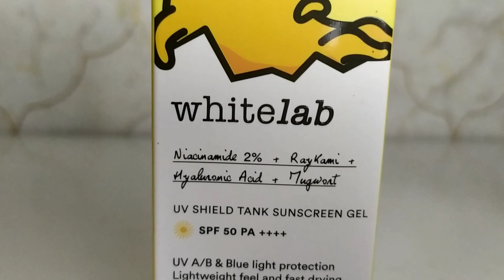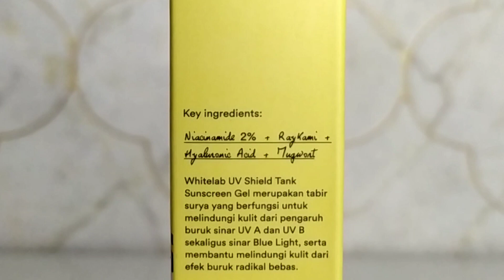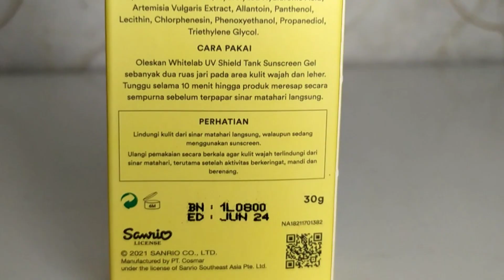Sunscreen whitelab gudetama review | Sunscreen terbaik versi aku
Btw skin type aku : KERING
Skin concern : FRECKLES, PIH, DARK EYE CIRCLE, AGING.

Ini aku sertakan linknya  jd km tinggal klik aja 😊

sunscreen lokal